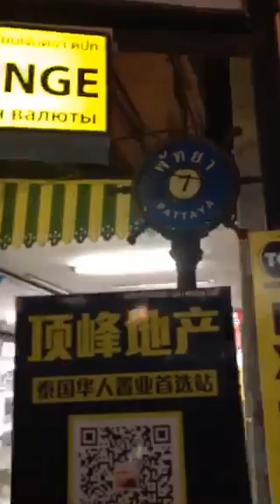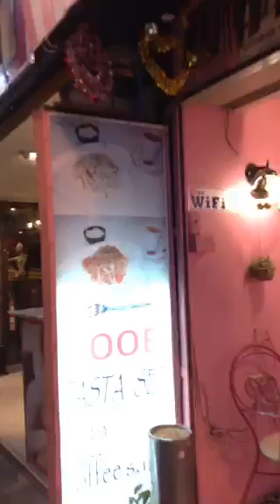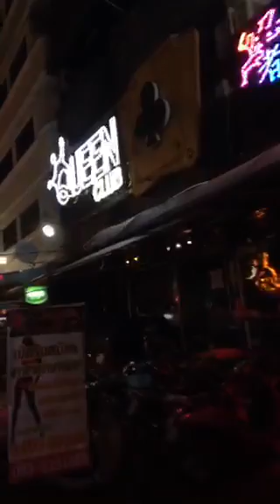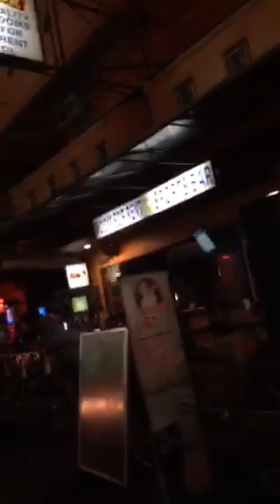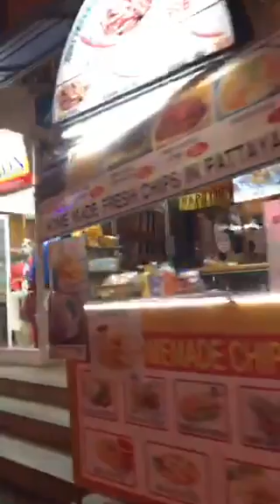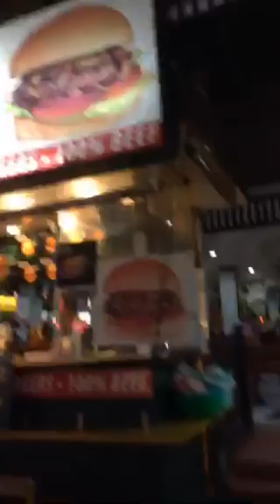Pattaya Walking Through Soi 7 Soi 8 Soi Honey Soi Diana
Pattaya Walking Through Soi 7 Soi 8 Soi Honey Soi Diana  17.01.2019
( P32 )